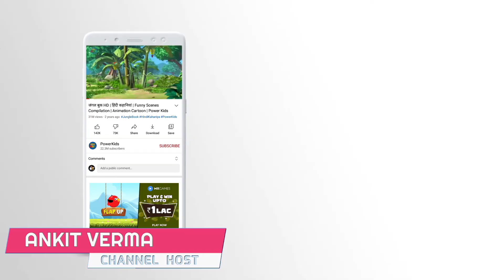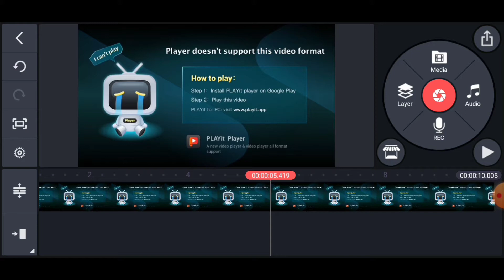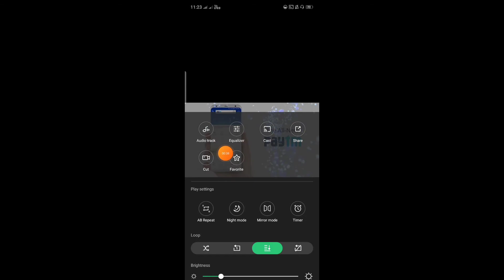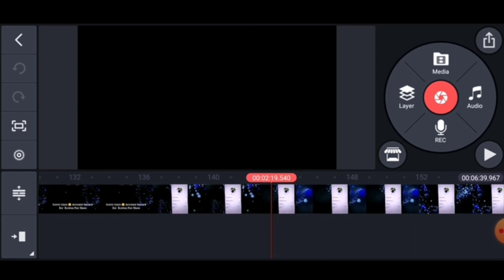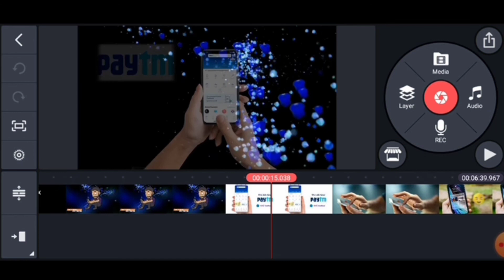PLAYit VIDEO Kinemaster में कैसे Edit करें ?🔥| play other video player | Ankit tech update ✔️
FREE

  Earning Apk Without Investment 🤑⬇️

➡️ Navi - ₹1600 par refer + 850 sign-up

➡️    5 Paisa पर रेफर ₹200

SECOND CHANNEL LINK  👇 VISIT NOW